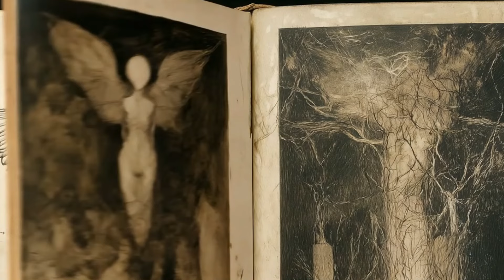A preparation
From the pages,
to the
mountains.